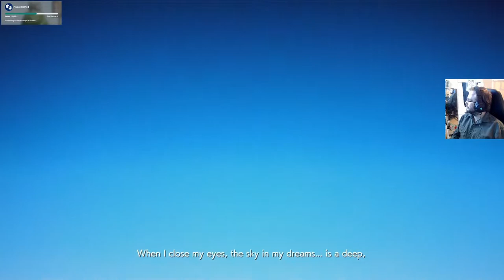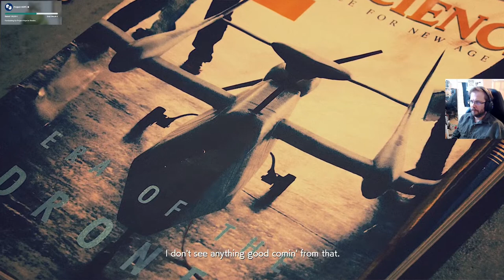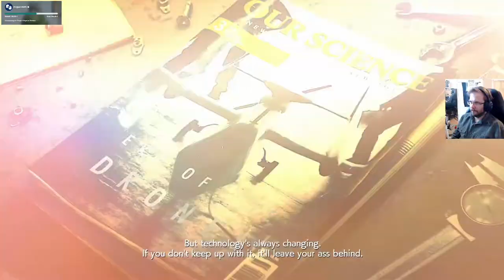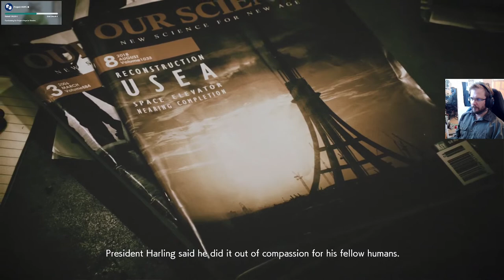Ace Combat 7, osa 1: Charge Assault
Tuli katsottua Top Gun: Maverick ja sen innoittamana Ace Combat oli alennuksessa Steamissa. Ei muuta kuin jälkipoltin kuumana taivaalle arcade-maisessa lentopelissä.